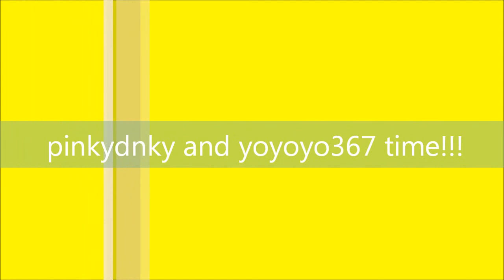funny penguins #67 (S3 E21) Wrecking Ball!!!!